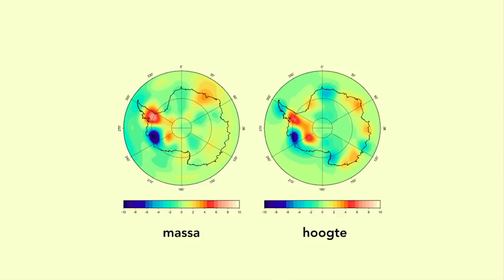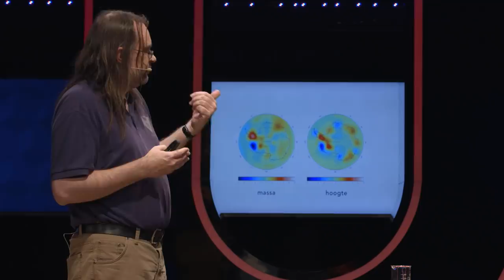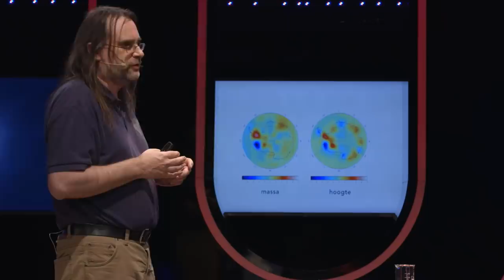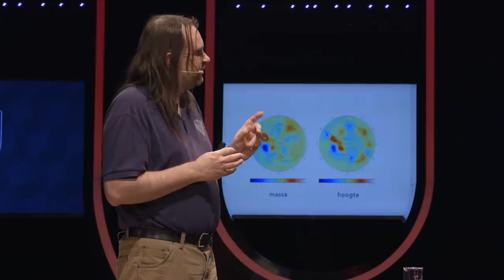Hoe komt het dat Nederland langzaam wegzakt? (2/5)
Ons kikkerlandje zal in de komende jaren nóg verder onder het zeeniveau zakken. Omdat de zeespiegel stijgt, toch? Fout. Planeetwetenschapper prof. dr. Bert Vermeersen (TU Delft) legt uit dat dit niet per se de oorzaak is.

Deze week in Universiteit van Nederland:
Planeetwetenschapper prof. dr. Bert Vermeersen!

Prof. dr. Bert Vermeersen is universitair hoofddocent aan de afdeling Aardobservatie en Satellietsystemen van de Faculteit voor Luchtvaart- en Ruimtevaartonderzoek aan de TU Delft. Zijn huidige onderzoek bestaat uit het observeren van veranderingen in het aardoppervlak door bijvoorbeeld het afsmelten van de ijskappen. Maar zijn blik richt zich ook naar boven, hij zoekt naar buitenaards leven.

Meer weten?